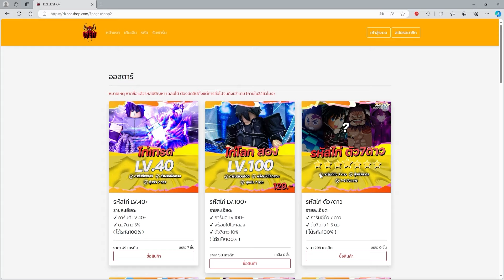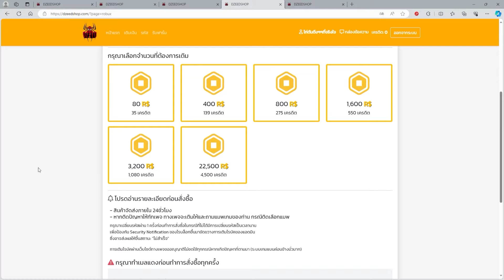Bleach:Soulz สอนเล่นฝั่งยมทูตจนได้ชิไค !!!